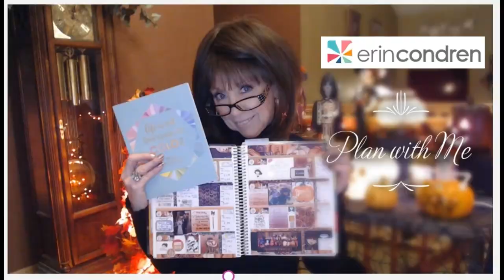Tag Get to Know Me/14 Questions ~ Atna Mitchell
Thanks for joining me on this fun 14 Question Get to Know Me Tag!!

I was tagged by Atna Mitchell ~ Atna is a super sweet lady, she does Clothing Unboxings, Beauty Box Unboxings, and GRWM Videos - Check her out at:

My Tags….

Wanda from the Southern Bells ~ Wanda and Rebekah - 2 lovely ladies that do Clothing and Beauty Unboxings, Cosco/Grocery Hauls - just super sweet ladies:

Rebekah from Dole Whip A Day - a Fun Disney Themed Channel, with some personal health issues - Rebekah is a remarkable lady - once you watch her you will fall in love with her:

And Alisha Martin - OMG what can I say about Alisha, she is a wonderful person, I feel like she is my kindred sister and a great friend, she is real and genuine, and I am honored to be part of her You Tube Family.  Alisha also does clothing unboxing, Lifestyle Unboxings, she is new to Beauty and Skin Care boxes, and has also recently added Home Fresh unboxing and cooking videos.  Alisha was getting into WW and did a few videos on her WW meetings and helpful hints, Alisha was my inspiration to start my fitness goals again, yes, she suggested the journal, I don't think she meant to crate the Plan With Me Monster that I am today, but she definitely helped!! Please check out her channel if you haven't already!!

Thanks so much for spending time with me today!!
Xoxo
Nancy